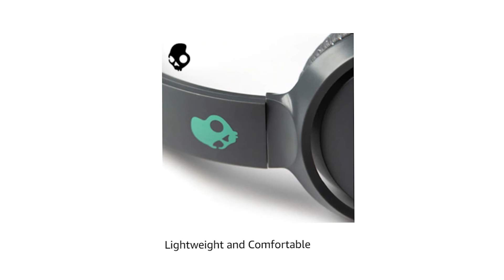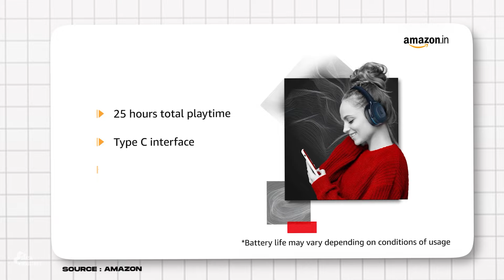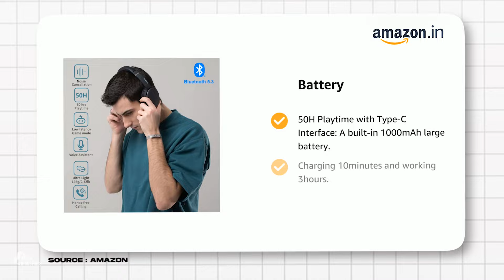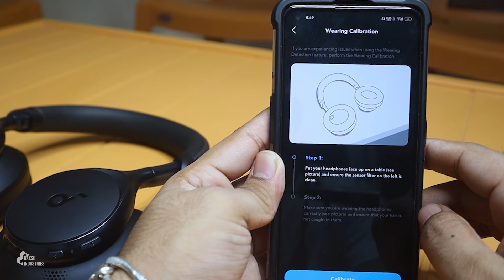Best Headphone For Everyone at Every Price in 2024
From budget-friendly options to premium picks, we've got you covered. Discover Best headphones for every need during the Amazon Great Indian Festival and Flipkart Big Billion Days.

₹1,000-  ₹3,000 :
Skullcandy Riff
Rockerz 450
Rockerz 550
Rockerz 425
Rockerz 410

₹4,000 - ₹6,000 :
Sony WH-CH520
soundcore Anker Q20i
Rockerz 551
Anker Q10
CrossBeats Roar 2.0
JBL Tune 720BT
Nirvana 751 ANC

₹7,000 - ₹10,000 :
Sony WH-CH720N
Srhythm NC25
JBL Tune 770NC
Edifier W820NB
Soundcore Space One

- Support [Gpay] : dakshsingh0811@okhdfcbank

Queries solved :
Best headphones under 10,000
Best headphones 2024
Best headphones for gym
Best headphones for gaming
Best headphones for music